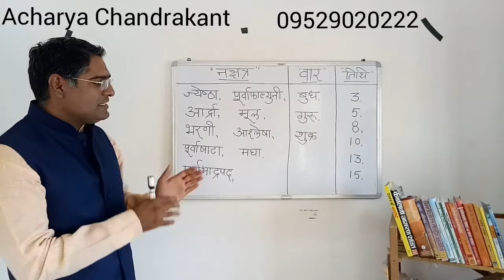Tips For Winning Court Case | Court Cases | case kaise kare | chamatkari upay | मुकदमा जीतें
Acharya Chandrakant

 मित्रों !  जीवन में कई बार चाहते या ना चाहते हुए भी हमें न्यायालय का सहारा लेना पड़ता है | न्याय की चाह में बहुत सा पैसा और समय नष्ट होता है , साथ ही मानसिक तनाव भी प्राप्त होता है | कई बार ऐसे व्यक्ति भी मुकदमे के चक्कर में फंस जाते हैं जिनका किसी मामले में सीधा कोई रोल नहीं होता है | ऐसे ही लोगों के लिए आज के इस वीडियो में आचार्य जी ने समाधान के तौर पर मुहूर्त विज्ञान का सहारा लेकर के एक उपाय बताया है , उस उपाय को बड़ी आसानी से कोई भी व्यक्ति अपना कर अपने सभी मुकदमों में विजय , निश्चित रूप से प्राप्त कर सकता है , मुहूर्त विज्ञान को बहुत हल्के में ले लिया गया है | सिर्फ शादी , नामकरण इत्यादि में ही नहीं ,बल्कि मुकदमा दायर करने में भी मुहूर्त का बहुत बड़ा रोल होता है आप स्वयं इसे अपनाइए और इससे लाभ प्राप्त कीजिए। अस्त!

Court procedure is very pathetic, and costly also. If we know the right and correct timing of filing the case at initial stage, we surely win the case. Here Acharya Ji discuss about the right time for filing the Court case.

(1)सूर्य मंत्र-
"ॐ घृणि: सूर्याय नमः"
* दान वस्तुएं- गेँहू, गुड़, लाल पुष्प, लाल वस्त्र, घी, नारियल, मिठाई।
*सूर्य रत्न- माणिक्य
*राशि स्वामी- सिंह

(2) चंद्र मंत्र-"ॐ सोम सोमाय नमः"
*दान वस्तुएं-शंख, कपूर, दही, चीनी, मिश्री, खीर, सफेद वस्त्र, सफेद पुष्प।
*चंद्र रत्न- मोती
*चंद्र राशि- कर्क

(3)मंगल मंत्र- "ॐ भौम भौमाय नमः"
* दान वस्तुएं- मसूर की दाल, लाल वस्त्र, केशर, इत्यादि।
* मंगल रत्न- मूंगा
*मंगल राशि- मेष, वृश्चिक

(4) बुध मंत्र - "ॐ बुं बुधाय नमः"

*दान वस्तुएं- हरी दाल, हरे फल, हरे पुष्प, इलाइची, कांसे का बर्तन,हरी सब्जियां, गाय को हरा चारा खिलाएं।
* बुध रत्न- पन्ना।
* बुध राशि- मिथुन, कन्या।

(5) गुरू मंत्र- "ॐ बृ बृहस्पतये नमः"
* दान वस्तुएं- पीले चावल, चने की दाल, हल्दी, पीले फूल, बेसन के लड्डू, केला, पीले वस्त्र इत्यादि।
* गुरू रत्न- पुखराज।
* गुरू राशि- धनु, मीन।

(6)शुक्र मंत्र- "ॐ शुं शुक्राय नमः"
* दान वस्तुएं- चावल, दूध, दही, घी, मिश्री, सफेद पुष्प, सफेद वस्त्र, कन्या की शादी में सहयोग इत्यादि।
*शुक्र रत्न- हीरा
*शुक्र राशि- वृषभ, तुला

(7) शनि मंत्र-" ॐ शं शनिश्चराये नमः"
# दान वस्तुएं- लोहे का तवा, उड़द की दाल, सरसों का तेल, काले तिल, काले वस्त्र, चमड़े का जूता, काले या नीले पुष्प।

# शनि रत्न- नीलम
# शनि राशि- मकर, कुम्भ।

(8) राहु मंत्र-"ॐ रां राहवे नमः"
दान वस्तुएं-तेल, उड़द की दाल, खिलौना तलवार, काले तिल, काले वस्त्र इत्यादि।
# राहु रत्न- गोमेद।

(9) केतु मंत्र- "ॐ कें केतवे नमः"

# केतु दान- लोहे की वस्तु, काले तिल, काले वस्त्र, तेल, चाकू इत्यादि।
# केतु रत्न- लहसुनिया